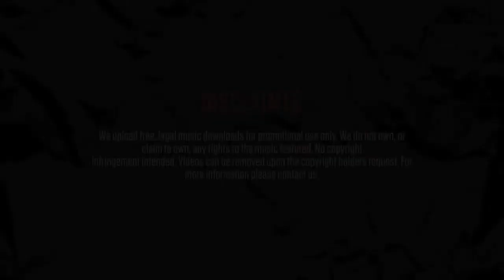Crayzee Banditt - Done them (instrumental)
Title: Done them
Producer: Crayzee Banditt
EP: Reincarnation
Track: 5/8